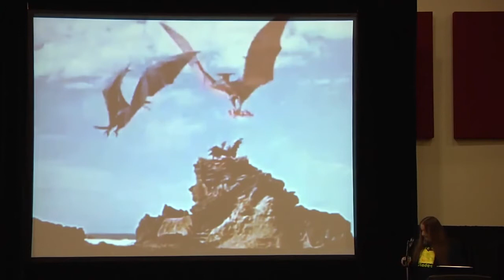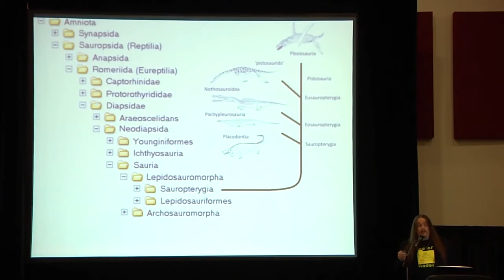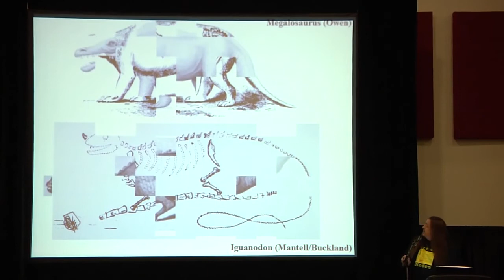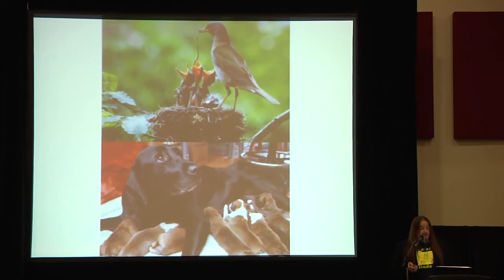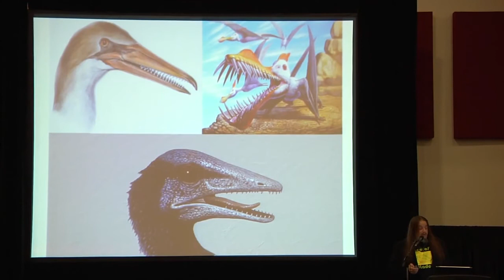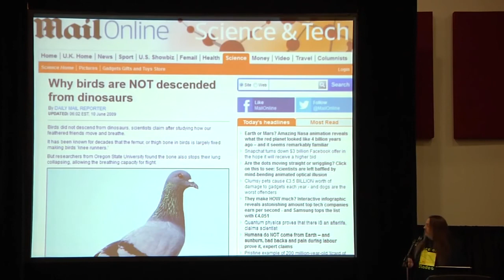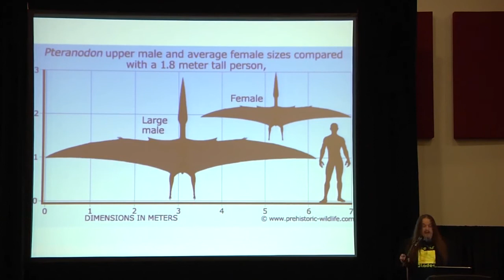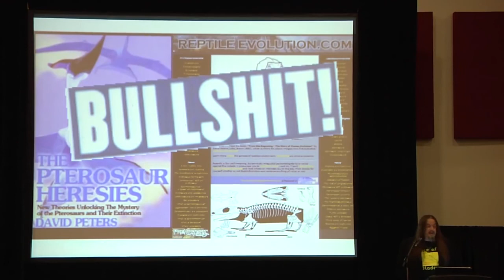Pterosaurs are Terrible Lizards Aron Ra Skepticon 6